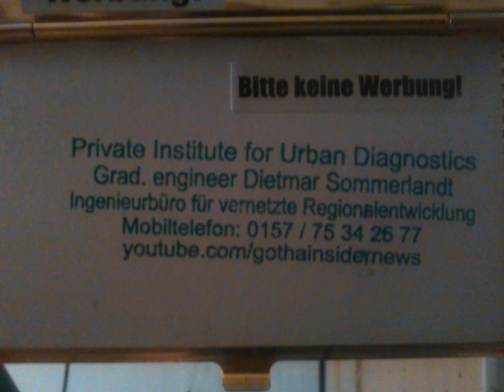Gothaer. Strassen. Festspiele.